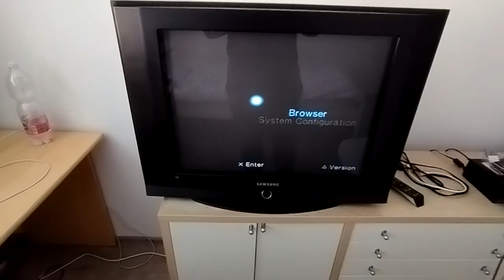PS2 Red Screen of Death Fixed in 1 minute (Step-by-Step in Pinned Comment)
I told you it all works but I am not the only one here I must share this knowledge!

Step by Step PS2 Red Screen of Death Fixed Manual
(This applies only and when you already have a FreeMcBoot/FMCB memory card)
Works for official disks that are scratched a little not too much if you've not been treating your disk badly don't be surprised it doesn't load!

1: Before turning the console on put in the FMCB memcard
2: Turn on the PS2
3: Eject the disk tray (even if there is no disc first doesn't matter)
4: Navigate to the Launch Disk but dont press anything until its in the disc tray
5: Now close the disk tray
6: Press Launch Disk
7: Have fun it will boot now